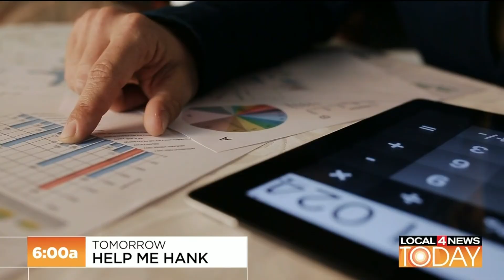Local 4 News at 11 -- Nov. 20, 2019